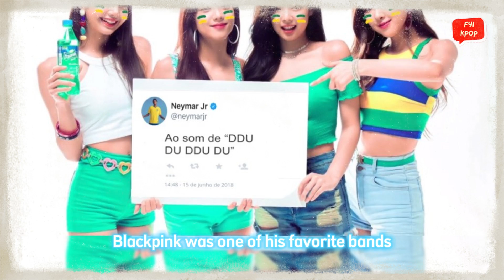Lionel Messi is a devotee of Lisa from Blackpink, Really !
the rumor that Lionel Messi is a fan of Lisa is good news for Kpop fans, especially Blackpink fans.